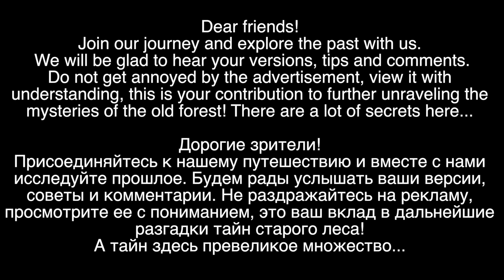Тайны старого леса. Неизвестная находка из прошлого / MYSTERIES OF THE OLD FOREST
Я с командой специалистов начинаем снимать сериал о загадках старого леса. Под его кронами скрываются не только уникальная природа, но и множество объектов, построенных людьми в далеком прошлом. Это стоянки человека каменного века - охотников на мамонтов, не разграбленные погребальные курганы, подземные лабиринты пещер, вырытых монахами, старые городища с земляными валами, и множество других неизвестных сооружений, требующих раскопок и исследований.

How to translate my films into English: Youtube automatically generates Russian subtitles. While watching using a PC, you can translate it to English from the Auto-Translate section of the gear icon.

Travel_ck_region - воздушные съемки